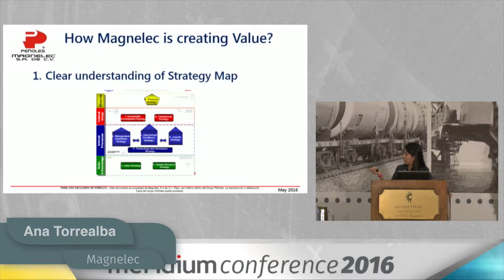Magnelec - Creating APM Value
Magnelec, a division of the Penoles group in Laguna del Rey, Caohuila, presented at Meridium Conference 2016 about the importance of understanding company strategy in order to create value around an asset performance management program.